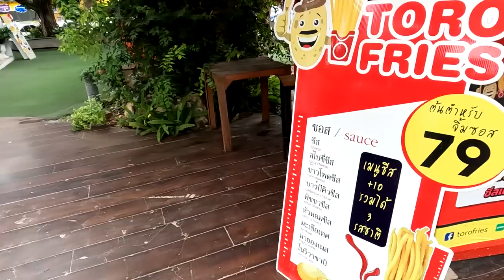ดีไซน์เจอเฟรนฟรายประหลาดที่บ้านคุณยาย!! เฟรนฟรายอะไรแท่งยาวมาก??